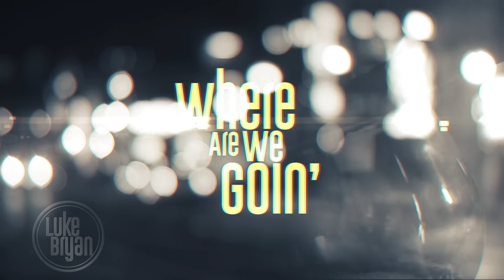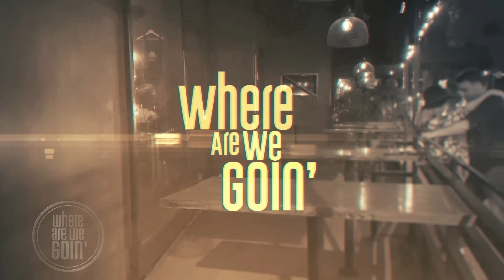Luke Bryan - Where Are We Goin' (Official Audio Video)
The official audio visualizer for Luke Bryan’s "Where Are We Goin'"

Where are we goin' when we leave here?
When the music's over and the bar runs out of beer
If we stay too late, they're gonna kick us out
Is it cool if I come crash at your house?
Where are we going? The night is young
And we're both half sober, hell-bent on having fun
You say if we hook up, there'll be no-strings attached
Save my number, you don't have to call me back